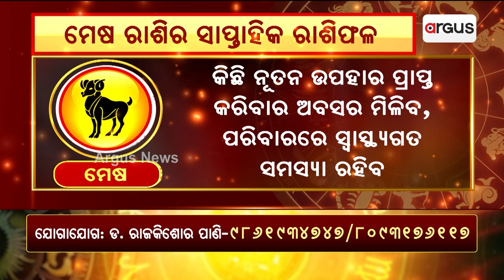Bhagya Bhabisyat || ମେଷ ରାଶିର ସାପ୍ତାହିକ ରାଶିଫଳ